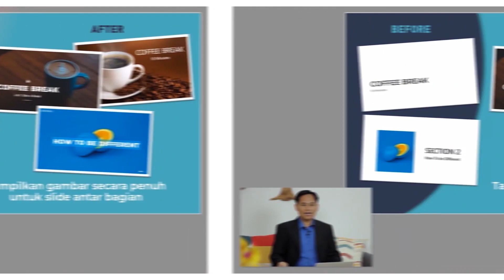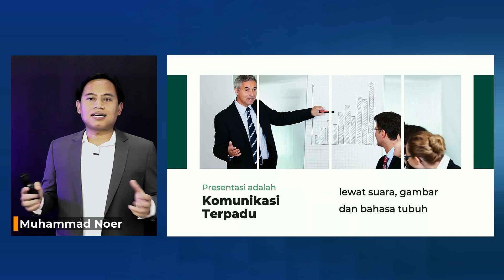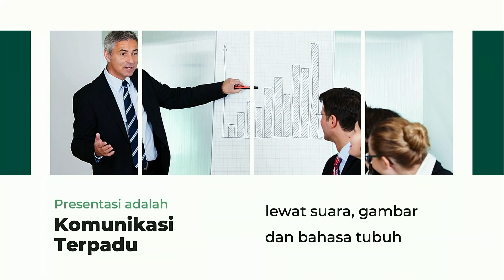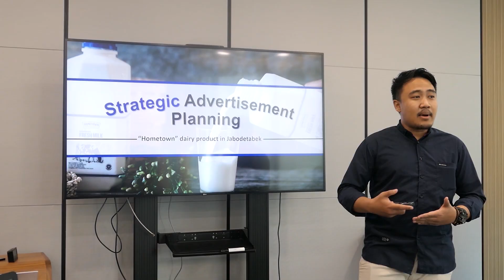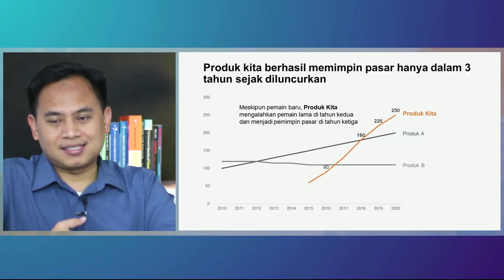Apa itu Presentasi?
Ini adalah video tentang apa itu presentasi?

Berikut adalah link download Buku Teknik Kreatif Menyajikan Presentasi Memukau dan Buku Killer Presentation:

Sebuah presentasi pada dasarnya adalah sebuah komunikasi.

Dalam sebuah presentasi terdapat aspek-aspek yang saling telibat satu dengan yang lainnya.

Dalam video ini Muhammad Noer akan menjelaskan tentang presentasi adalah sebuah komunikasi terpadu yang melibatkan banyak aspek didalamnya baik presenter itu sendiri, media yang digunakan dan audiens.

Video tersebut diambil dari training publik yang diajarkan oleh Muhammad Noer beberapa waktu lalu.

Selamat menyaksikan dan tonton videonya sampai habis ya.

Presenta adalah lembaga training dan pelatihan terdepan untuk topik presentasi, komunikasi bisnis dan manajerial/ leadership.

Didukung instruktur handal dan tim training yang tangguh, Presenta Edu siap membantu perusahaan Anda untuk menghadirkan training terbaik.